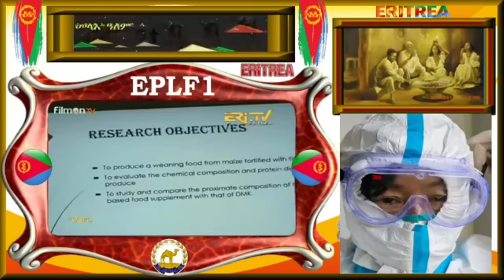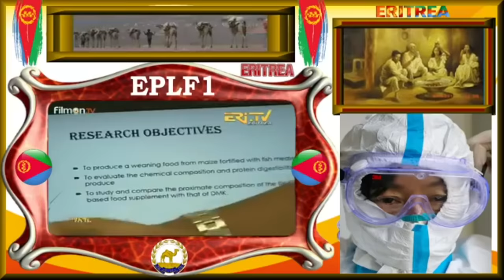ጽፉፍ ግብረመልሲ መንግስቲ ኤርትራ - EritreanUnityworldwide EPLF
EritreanUnityworldwide EPLF
እቲ ሓቂ ኩሉ ይፍለጦ - ቁዋም ኤርትራ ተግባራዊ ኮይኑ - EritreanUnityWorldwide EPLF1